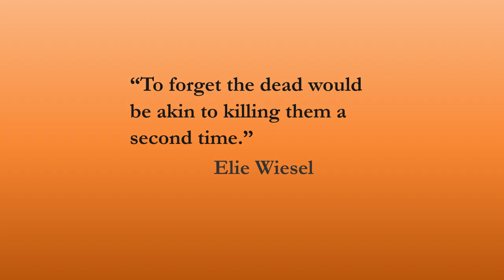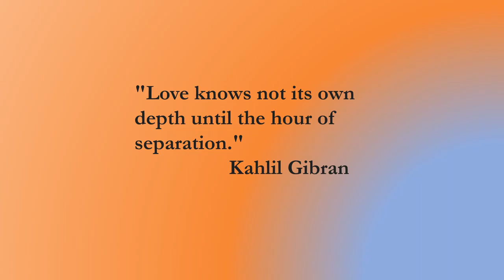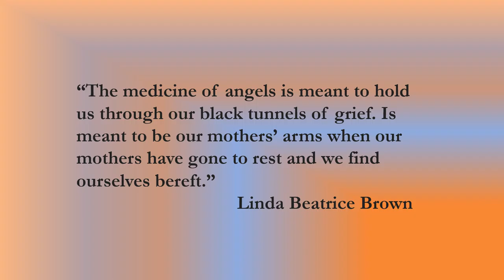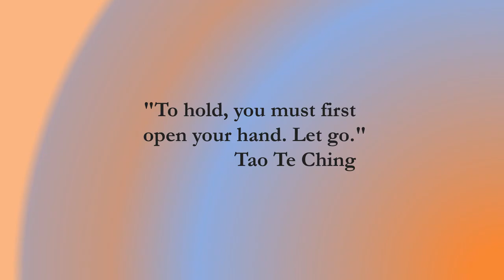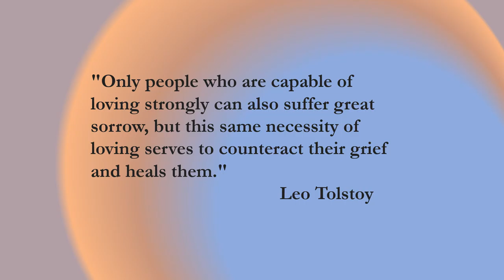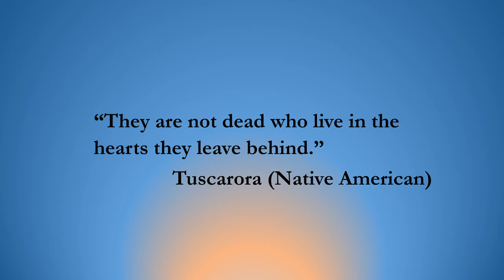Elegy No. 1 in Eb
Part of KammaMusic
Further reading: